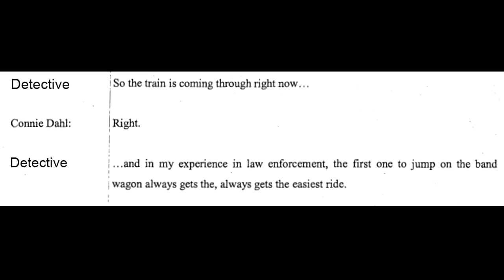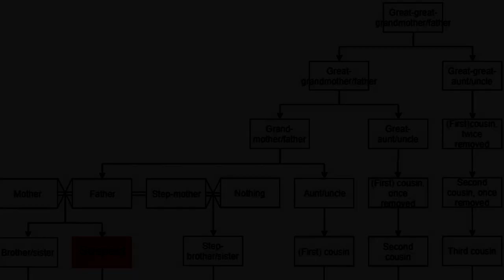Ricky Davis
Ricky Davis - Cold Case